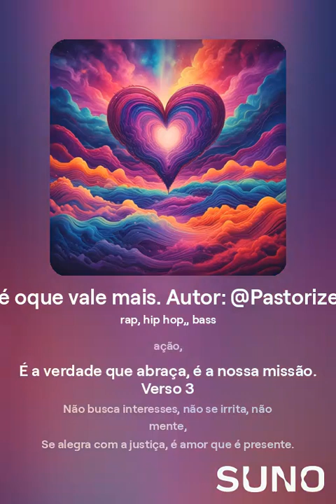Amor é oque vale mais - Rap Gospel - Autor